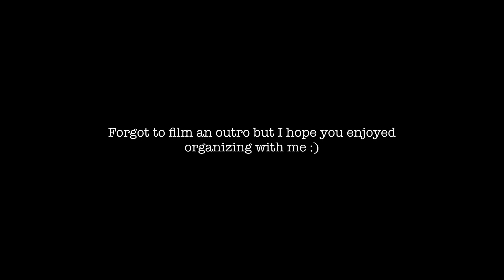Organize my Bath and Body Works collection with me + a very late semi annual haul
To say my Bath and Body Works collection is my pride and joy would be an understatement :)))))